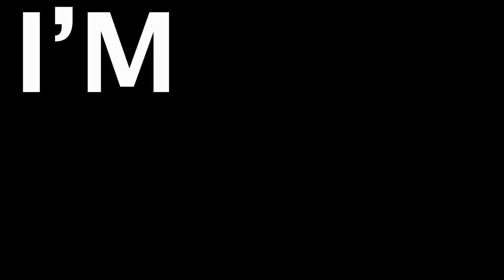ZONTES 310X TWO-UP WITH SON # ft DOMINICK